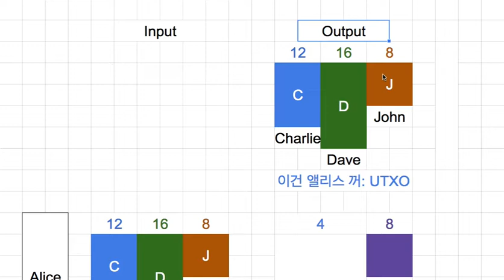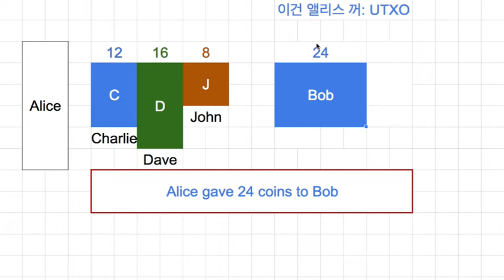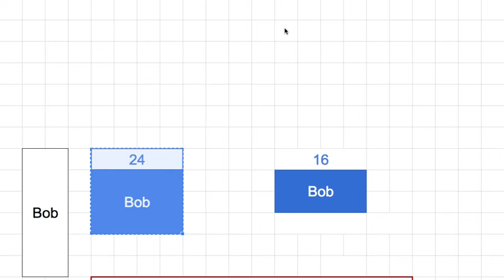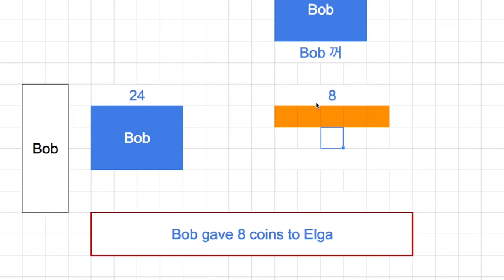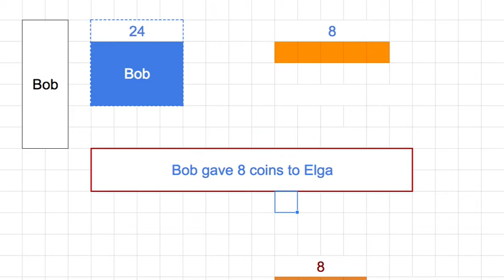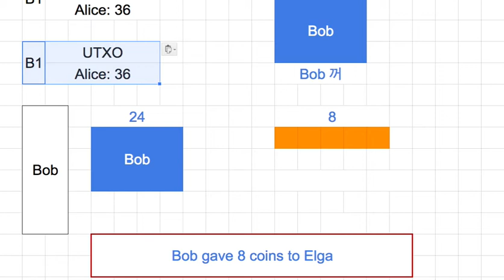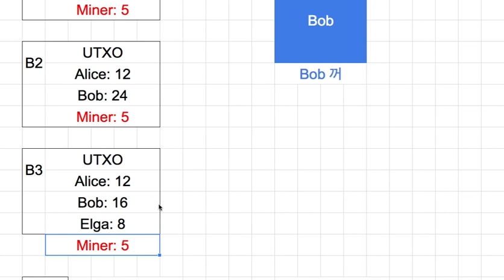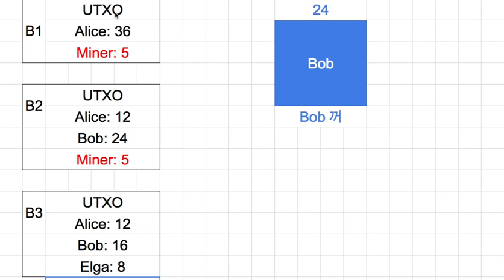블록체인 023 - UTXO